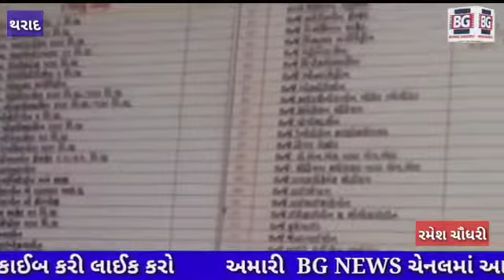થરાદની રેફરલ હોસ્પિટલમાં ફાર્માસિસ્ટ તરીકે ફરજ બજાવતા કર્મચારીના તોછડાઈ ભર્યા વર્તનથી દર્દીઓ પરેશાન